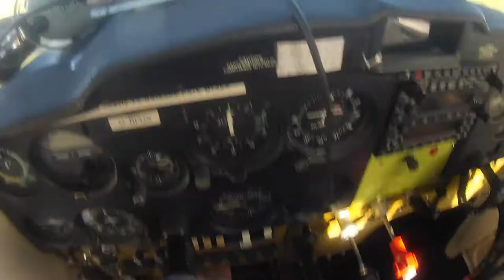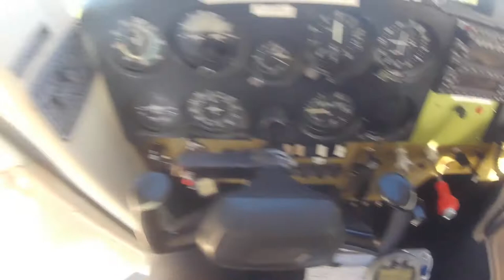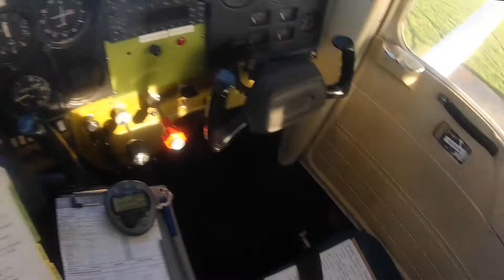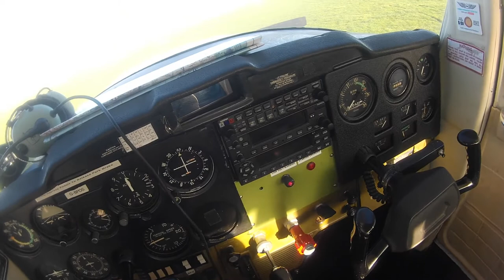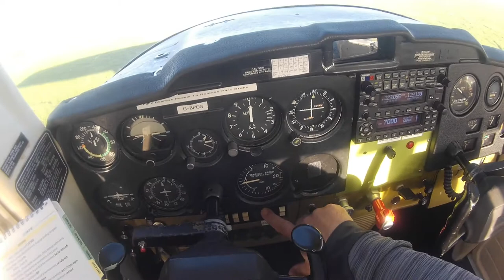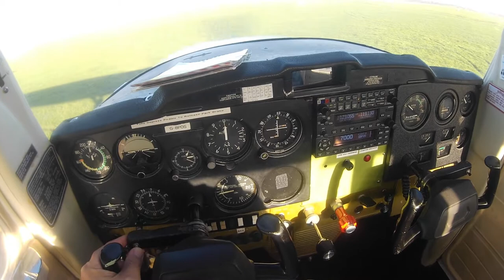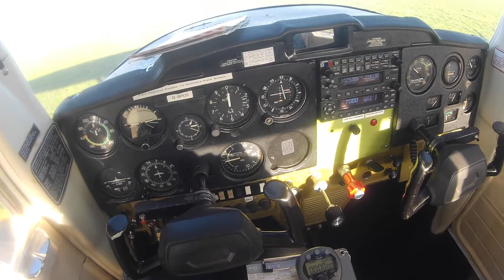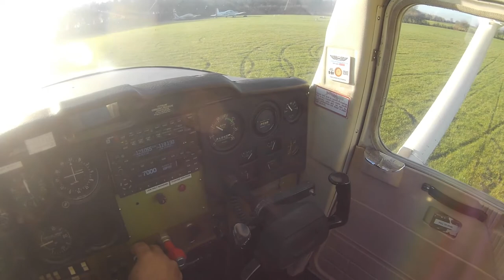Cessna 150 checklist , start up &taxi Beverley Airfield